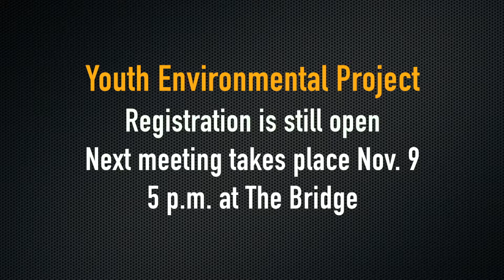New program gets kids focused on the environment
The Fort Saskatchewan Multicultural Association has created the Youth Environment Program (YEP).